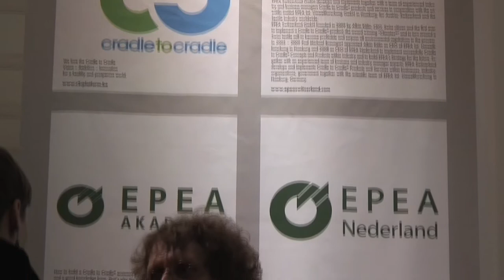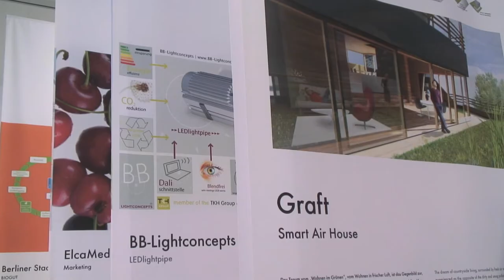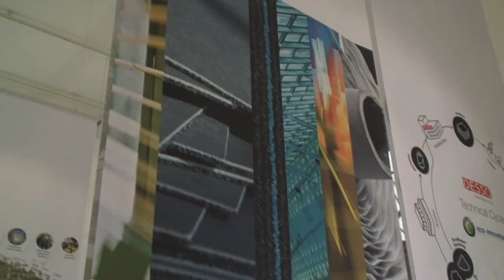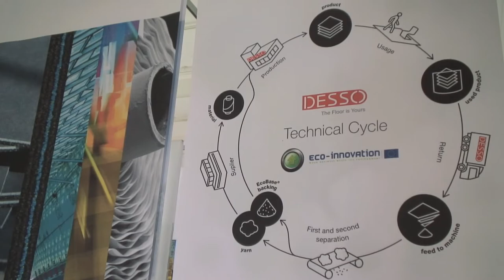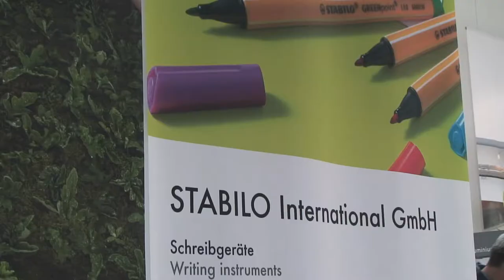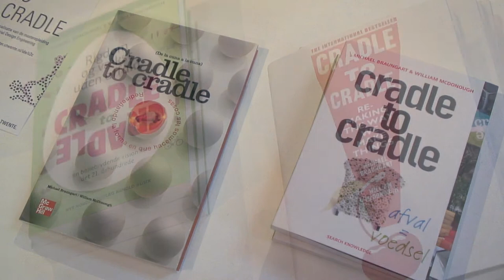Cradle to Cradle Festival at Aedes am Pfefferberg, Berlin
Cradle to Cradle festival: Blueprint Netherlands (26 january - 16 March 2011)

The Cradle to Cradle® - Festival will increase the knowledge and potential of the Cradle to Cradle® strategies in order to improve the present and future living conditions for all beings of the world.
The Cradle to Cradle® - Festival includes a central exhibition, a kick-off symposium, lectures, roundtables, workshops with international universities and individual presentations of participating Cradle to Cradle® companies on their impressive results in products, architecture, economy and policy.

Video by: Moritz Dirks